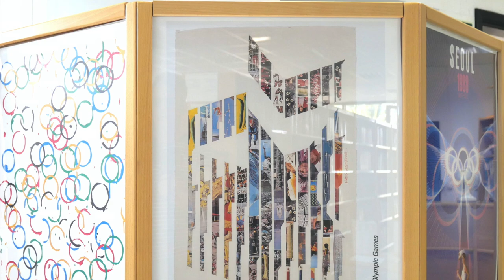Resumen de noticias de la Biblioteca Universitaria (octubre 2024 1ªquincena)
Resumen de noticias de los actos realizados por la Biblioteca Universitaria durante la primera quincena del mes de octubre de 2024:

- XXX Encuentro de la Red de Centros de Documentación y Bibliotecas de Mujeres.

-La Biblioteca Universitaria acoge una reunión entre los equipos rectorales de la ULPGC y la ULL.

- La mirada interseccionalidad: debates y herramientas para su aplicación.(Taller)

-"De Canarias al Olimpo": exposición y mesa redonda.

-Día de las Escritoras 2024: mujeres que miraron al mundo rural.